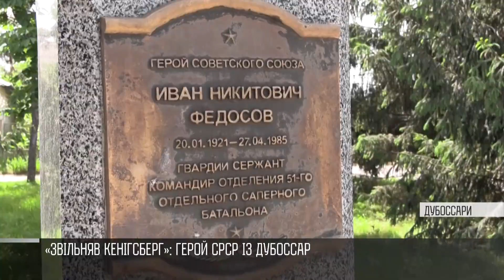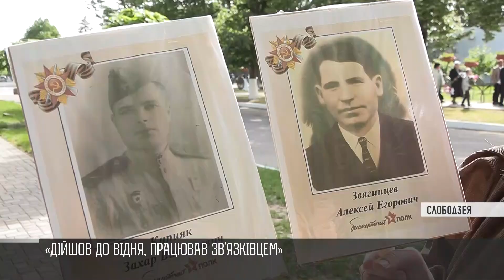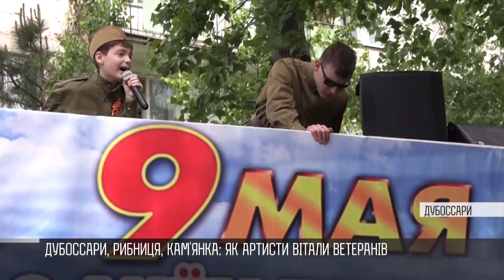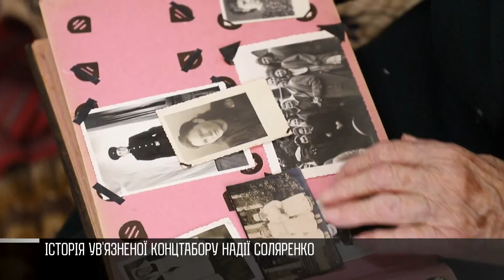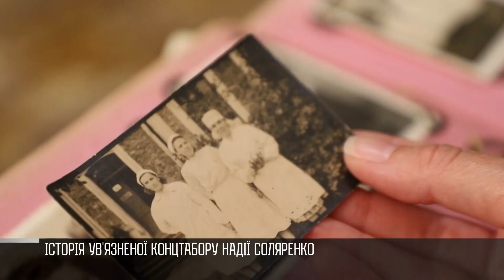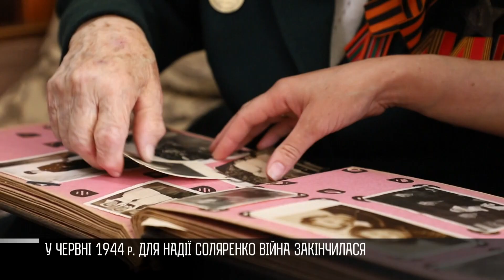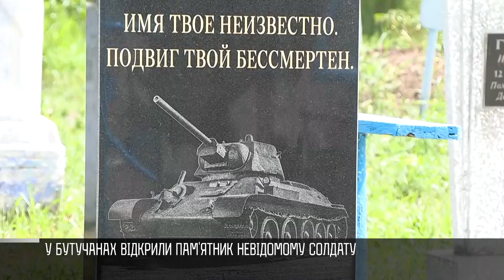Як це було